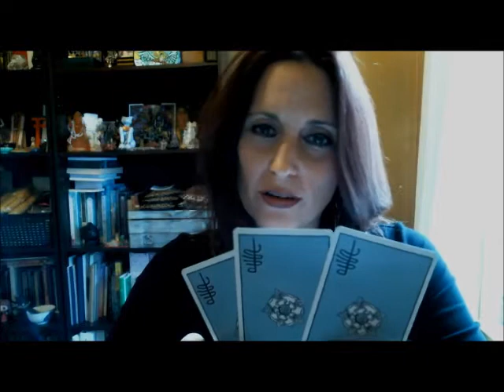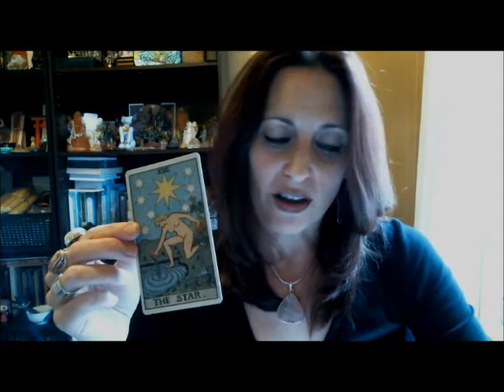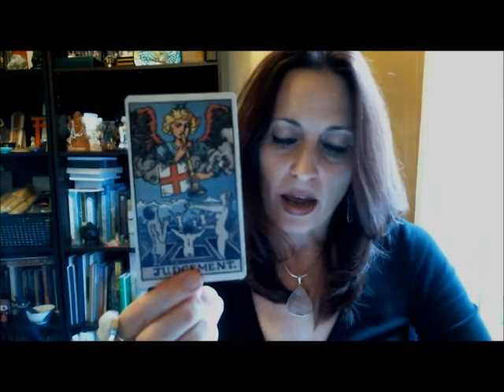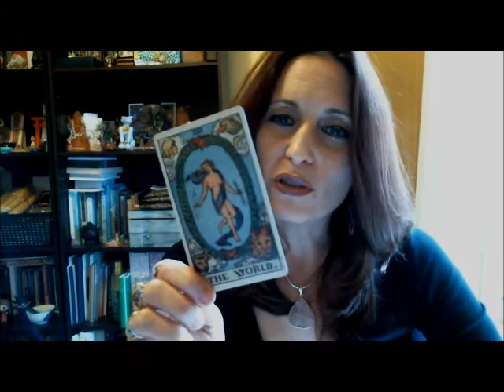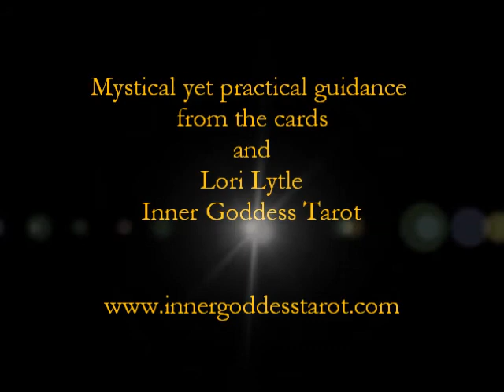Tarot Tuesday: What's in the cards for the week of OCT 24 2017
Welcome to Tarot Tuesday for the week of Oct 17, 2017!
Looking for some mystical yet practical guidance to help you hit the ground running each week?  I’m here with my Tarot cards to give you the insight and illumination that you need to make the most of the upcoming energy and events.
Take a moment, take a breath, and look at the image below. Choose the card that is most calling to you, 1, 2 or 3… this is your personal message from the universe to inspire and empower you in the days ahead.
Have an inspiring week!